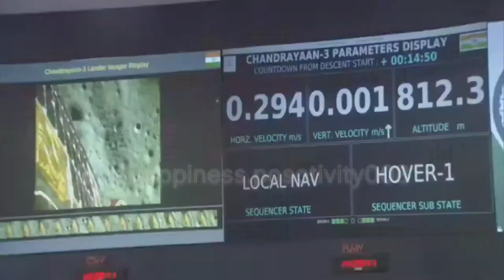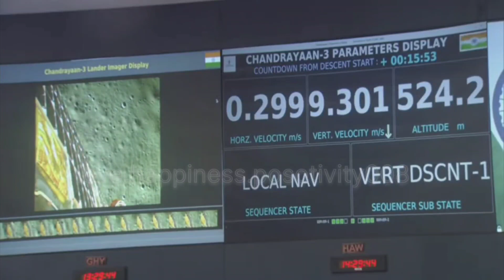Best Moments Of Chandrayaan 3 Soft Landing!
Best Moments Of Chandrayaan 3 Safe Landing
chandrayaan 3 live
Soft landing on moon by ISRO
ISRO Chandrayaan 3 landing
Chandrayaan 3 lander makes successful  landing
Moment of Chandrayaan 3 historical landing
Safe landing on moon by ISRO
Historical moon landing by ISRO
Chandrayaan 3 Safe landing
Chandrayaan 3 landing moment
Chandrayaan 3 live telecast world record
chandrayaan 3
chandrayaan 3 on moon
chandrayaan 3 landing
chandrayaan live
isro live chandrayaan 3
ISRO The pride of India
soft landing on moon by Vikram
Pragyan the rover of Chandrayaan 3
Rovering on moon surface By Pragyan
chandrayaan 3 live landing
chandrayaan-3 breaking news
chandrayaan 3 news
chandrayaan 3 live news
chandrayaan 3 live isro
trending
top news,breaking news
today latest news
best moments of chandrayaan 3
trending news india
india moon landing
india moon mission
lunar
lunar mission
moon
moon landing
space
space news
Chandrayaan 3 live moments
Chandrayaan 3 breaking news
Success of ISRO
Mission Moon
Chanda Mama
Top news india
Latest news india
Best news of the day by ISRO
Best gift of Rakshabandhan by ISRO
HISTORY CREATED IN SPACE FIELD
PROUD MOMENT FOR INDIA
The Indian Space Research Organisation (ISRO) successfully landed the Chandrayaan-3 lander Vikram on the lunar surface on Wednesday, August 23, 2023 at 6:04 PM IST. The lander touched down in the South Pole region of the moon, making India the first country to achieve a soft landing in this region.

The Chandrayaan-3 mission is a follow-up to the Chandrayaan-2 mission, which failed to land its lander Vikram on the moon in 2019. The Chandrayaan-3 mission has been designed to study the geology and mineralogy of the lunar south pole, which is believed to contain water ice.

The lander Vikram is carrying a rover called Pragyan, which will be deployed on the lunar surface to conduct further studies. The Chandrayaan-3 mission is expected to last for one year.

The successful landing of Chandrayaan-3 is a major milestone for the ISRO and a proud moment for India. It is a testament to the hard work and dedication of the ISRO scientists and engineers. The mission will help us to better understand the moon and its potential for future exploration.

Here are some of the latest news about the Chandrayaan-3 mission:

The ISRO has released a statement saying that the lander Vikram is in a stable condition on the lunar surface.
The rover Pragyan is scheduled to be deployed on the lunar surface in the coming days.
The ISRO scientists are analyzing the data collected by the lander and rover to learn more about the lunar south pole.
The Chandrayaan-3 mission is a major step forward for India's space program. It is a testament to the country's growing technological prowess and its commitment to space exploration. The mission is sure to inspire a new generation of scientists and engineers in India.